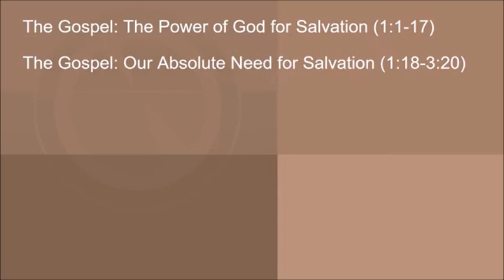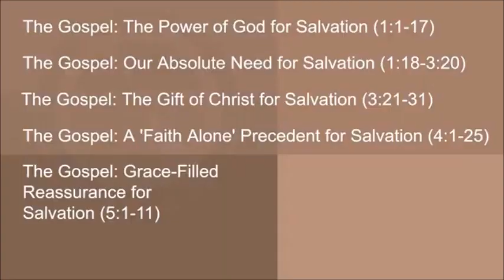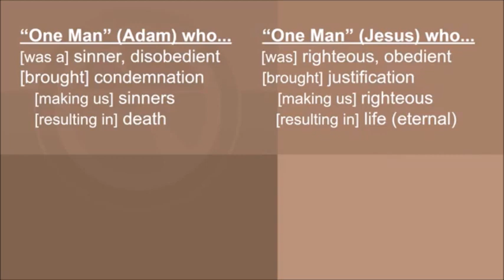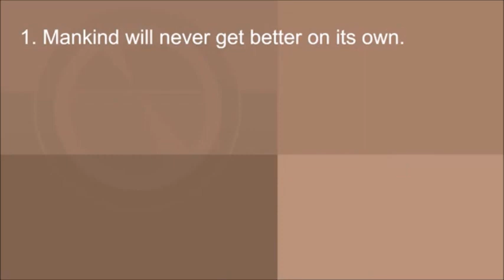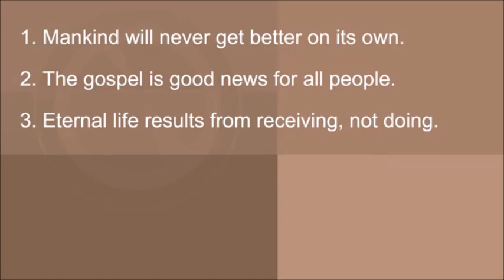"The 'One Man' Who Changed Everything" (Romans 5:12-21)